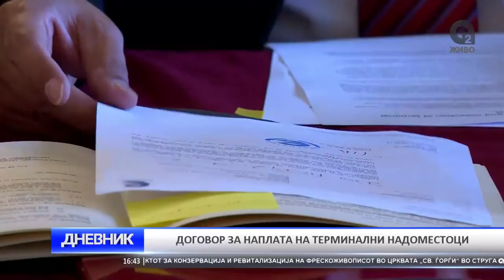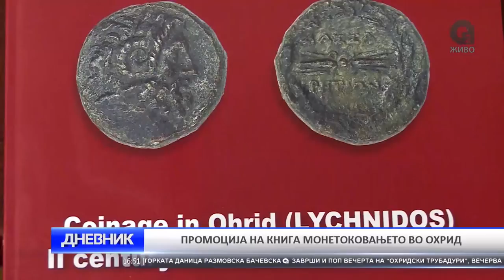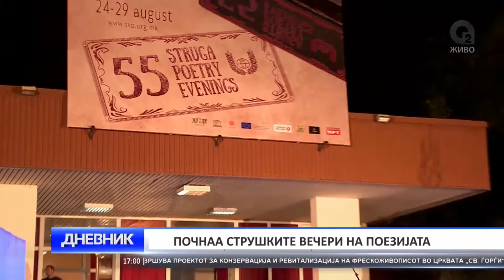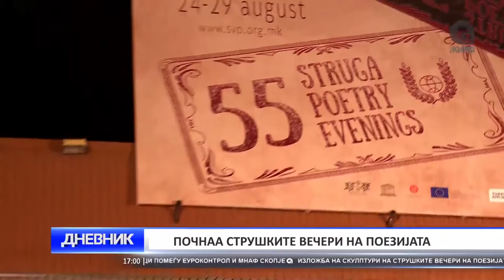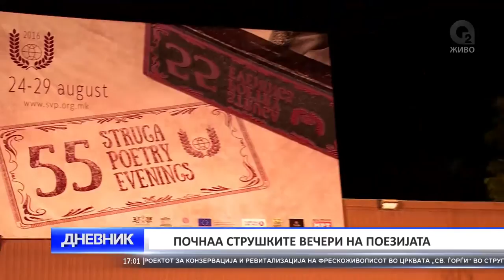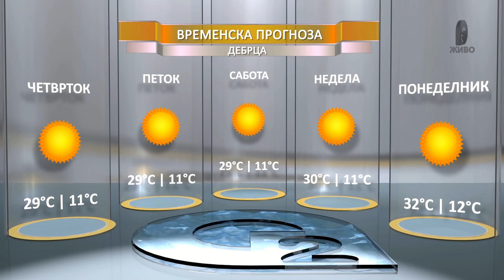O2 DNEVNIK 25 08 2016